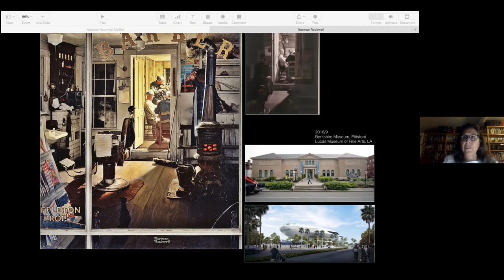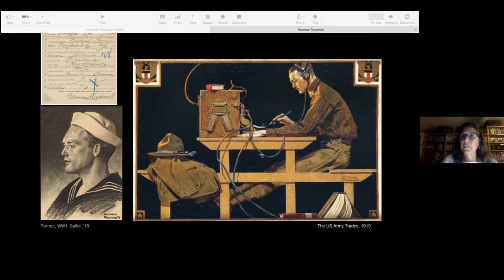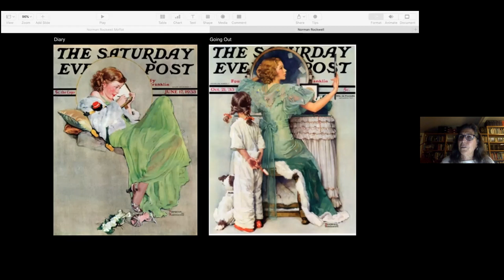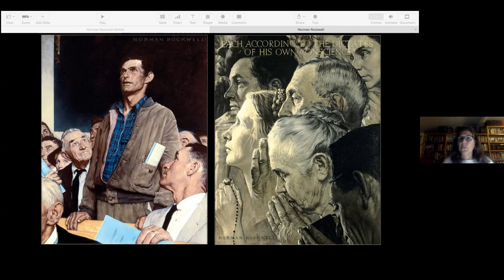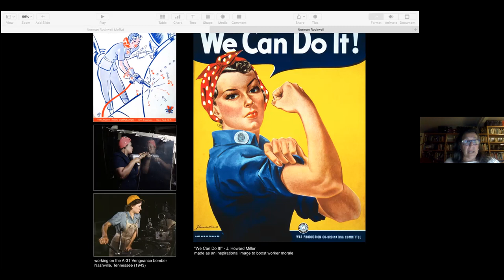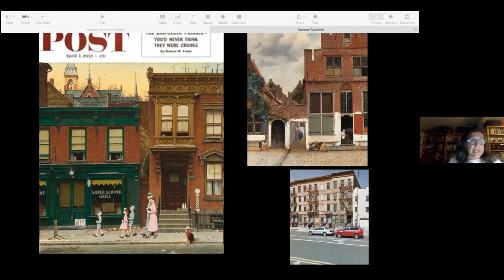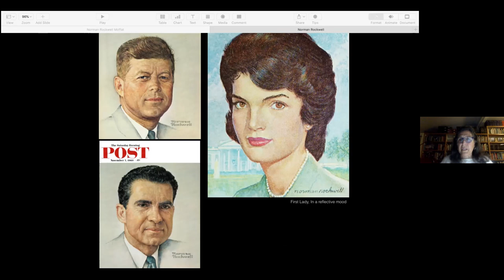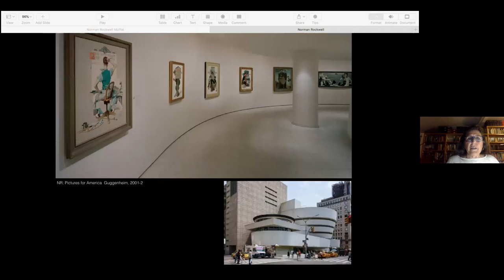American Icons - The Art and Life of Norman Rockwell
Join Moffat Library and Laura Nicholls to learn about the art and life of Norman Rockwell. An illustrator for the Saturday Evening Post for nearly half a century, Rockwell was an iconic artist of American life in the 20th century, capturing many of its triumphs and challenges. Despite his great technical skill, Rockwell was not highly regarded by art critics who dismissed his work as overly sentimental during his life. That "serious" critical assessment is changing, with prominent museum exhibits of Rockwell's work in the Guggenheim and elsewhere since 2001. Between Rockwell's keen social eye,  warm-hearted depictions of community, and his technical talent, his legacy as a great 20th century painter is assured.

This video is a recording of a live virtual lecture from Wednesday, November 10, 2021.

Laura Nicholls, a retired art educator, has presented programs about the visual arts and art history at the Desmond Campus in Newburgh.

**NOTE** This is a live recording of a virtual program. Technical difficulties beyond our control may have occurred during the presentation and been included in this video.